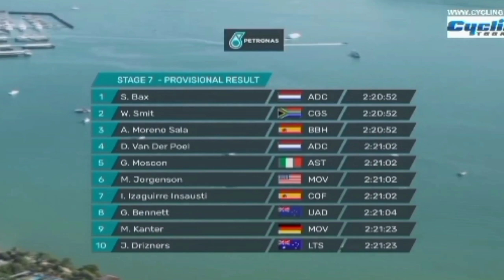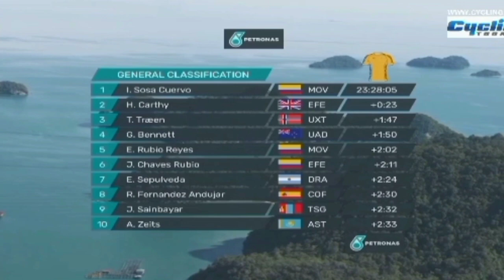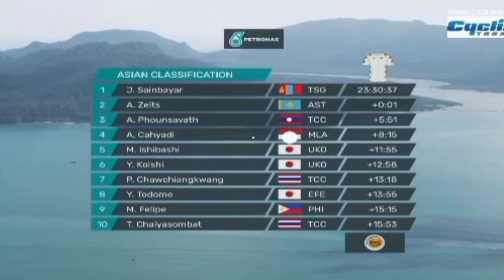Le Tour De Langkawi '22 Stgae7 | Nichol Pareja Nakipagsabayan sa Breakaway! Stage 7 Best Asian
Welcome back!